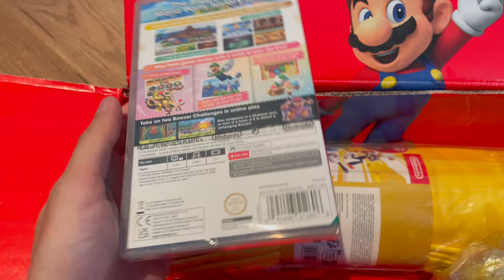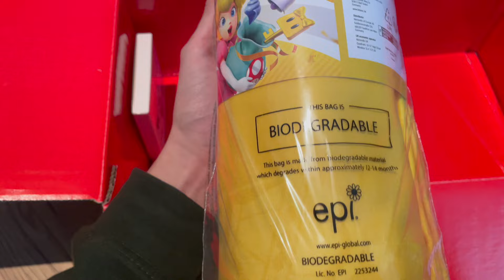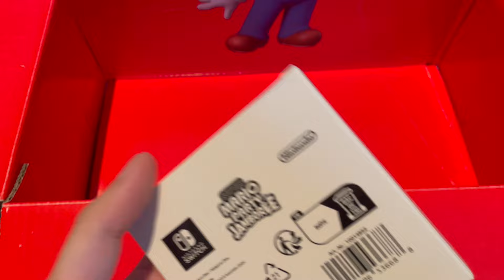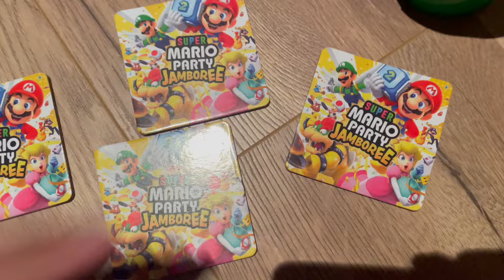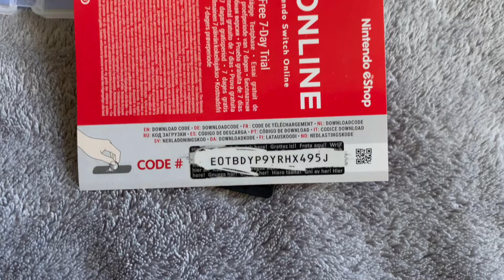Super Mario Party Jamboree House Party Bundle Unboxing!